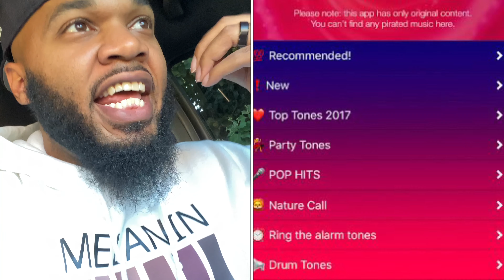Who uses ringtones still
Y’all still use Ringtones? That was a fun time. @improvorlando nov 5-6 catch me and @jesshilarious_official tickets on the webbie!